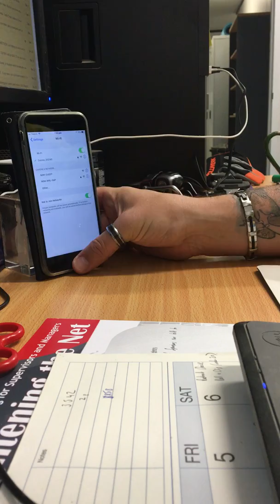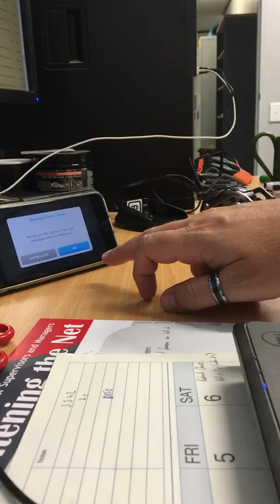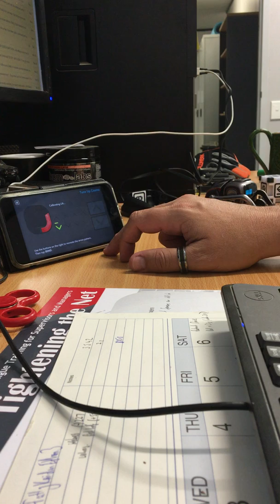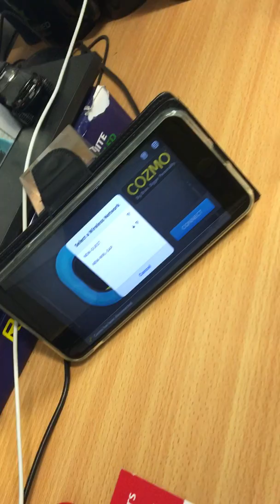Comzo Shutting down automatically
my cozmo shuts down after 5mins